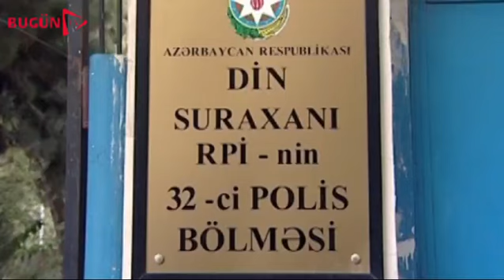Silahlı şəxslər saxlanıldı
*Bakıda fermadan “Makarov” oğurlandı, oğrunu da, ferma sahibini də polis saxladı*

Suraxanı Rayon Polis İdarəsinin 32-ci Polis Bölməsi əməkdaşlarının həyata keçirdikləri tədbirlər nəticəsində müxtəlif vaxtlarda paytaxtın Sabunçu, Yasamal və Qaradağ rayonlarında oğurluqlar etdiyi üçün axtarışda olan əvvəllər məhkum olunmuş Nəriman Vəliyev saxlanılıb. Onun üzərindən “Makarov” tapançası, patron darağı və 15 ədəd patron aşkarlanıb. Dindirmə zamanı N.Vəliyev qanunsuz olaraq üzərində daşıdığı odlu silah-sursatı Qaradağ rayonu Ələt qəsəbəsində yerləşən fermadan oğurladığını bildirib.

Davam etdirilən tədbirlərlə həmin fermanın sahibi Azər Hacıyev də saxlanılıb. Ondan əlavə olaraq müvafiq sənədləri olmayan ov tüfəngi və 30 ədəd patron aşkar edilib. A.Hacıyev odlu silah-sursatı bir müddət əvvəl tapdığını, lakin polisə təhvil verməyərək özündə saxladığını bildirib.

Faktla bağlı Suraxanı RPİ-nin 32-ci Polis Bölməsində  araşdırmalar davam etdirilir.

   *29 iyun 2024-cü il*